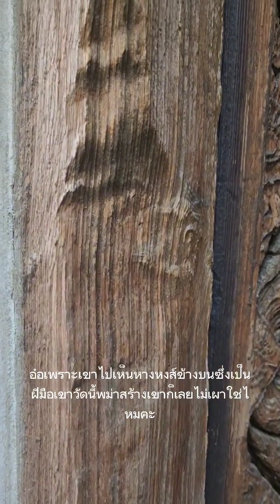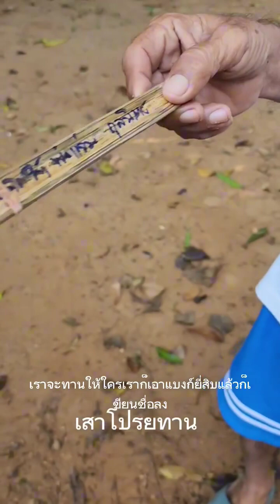วัดเดียวในลับแล ที่ไม่ถูกพม่าเผาทำลาย วัดดอนสัก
อุตรดิตถ์ วัดดอนสัก วัดโบราณ วัดประวัติศาสตร์ ที่มีรอยฟันทหารพม่า